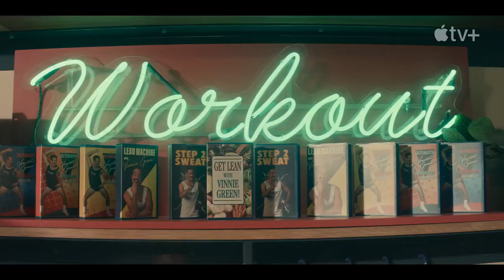Physical: Season 2 - Official Trailer (2022) Rose Byrne, Rory Scovel, Paul Sparks, Della Saba